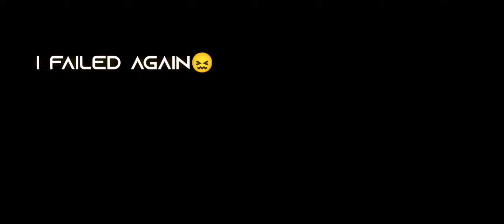NO LOVE-SHUBH|CLASSIC MONTAGE